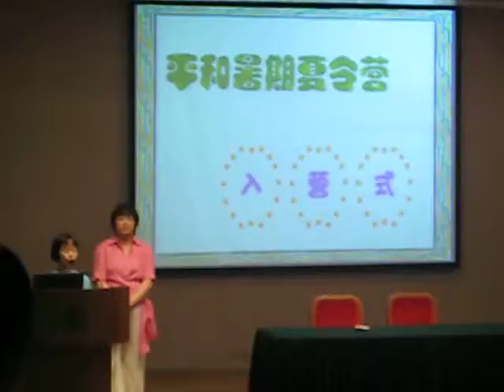summer camp opening ceremony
ceremony